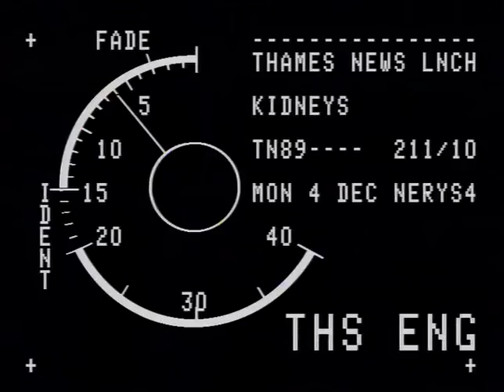TN-89-211-010.m4v | Thames News Archive Footage